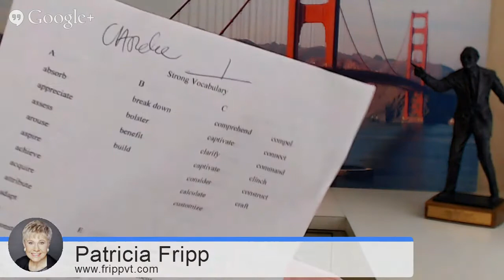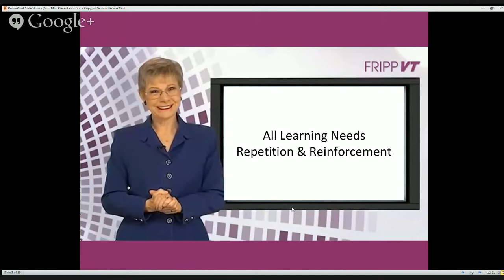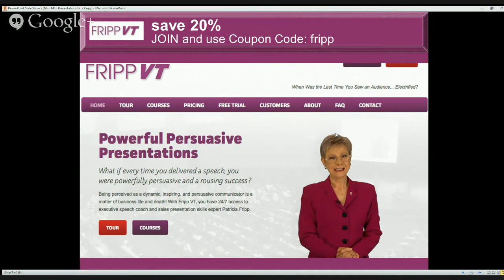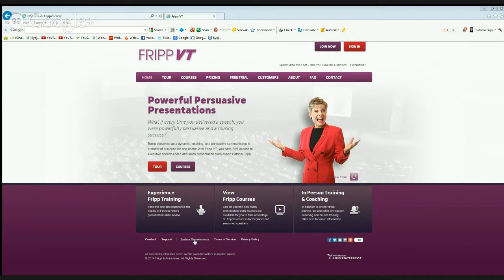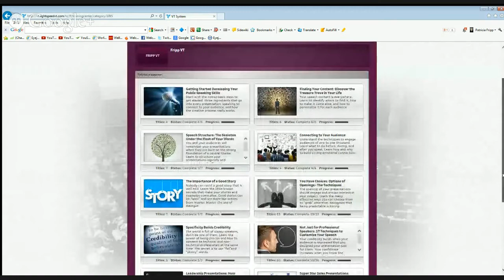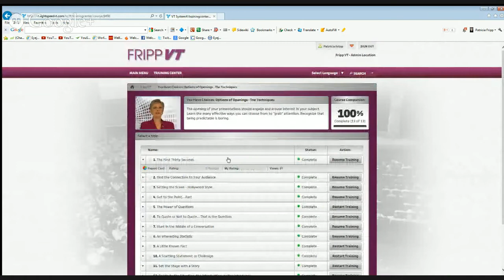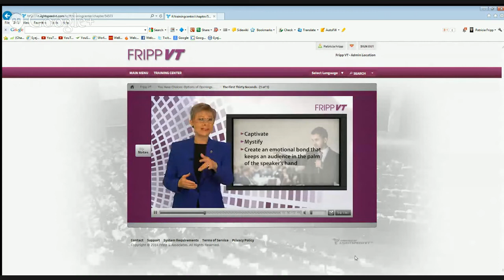Patricia Fripp: Powerfully Persuasive Presentations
Patricia Fripp discusses her techniques on Powerfully Persuasive Presentations and FrippVirtualTraining. FrippVT. Public speaking advice on your types of presentations.